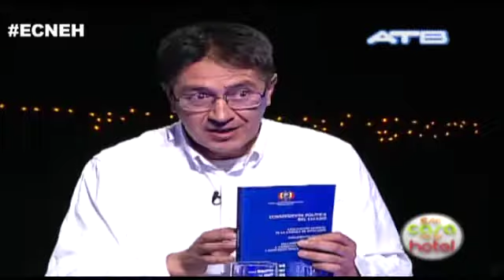Siria y pronunciamiento de la oposición